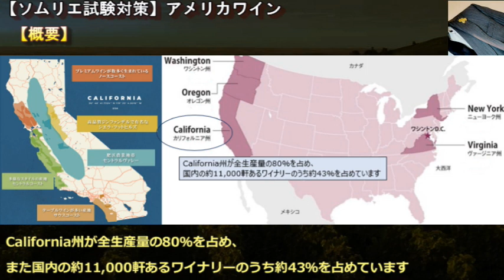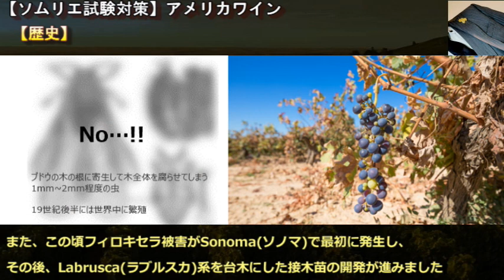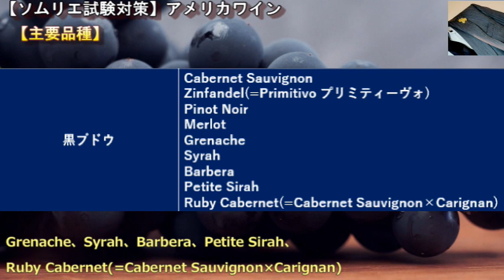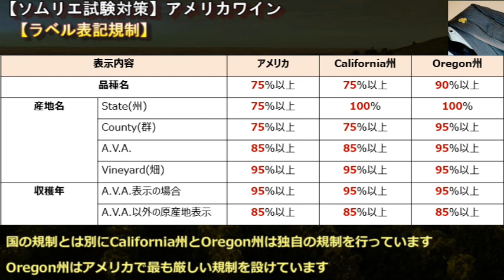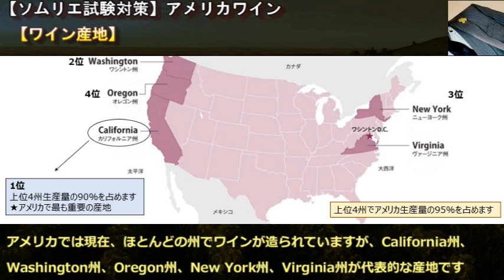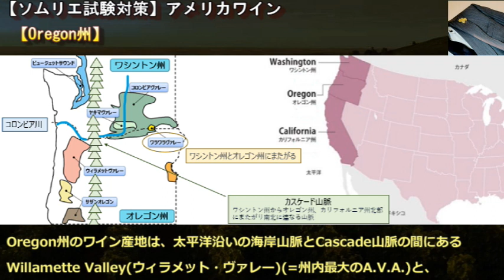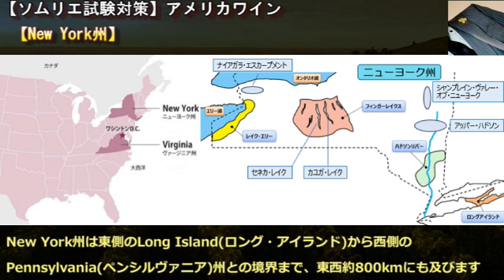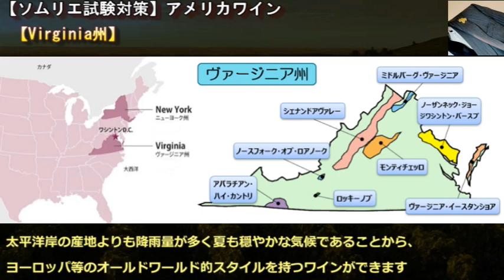#26【2023年】アメリカワイン ソムリエ試験対策 ◆独学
00:00【概要】
 01:53【歴史】
 03:46【主要品種】
 05:10【ワイン法・A.V.A.】
 06:27【ラベル表記】
 07:37【ワイン産地】
 08:19【Washington州】
 09:54【Oregon州】
11:12【New York州】
 12:16【Virginia州】
 13:37【総括】

【ワインソムリエ】独学で合格できる～cyun吉のワインchannel～
ブログにて全範囲公開中↓

【概要】 アメリカの太平洋地域は北から南に流れるカリフォルニア海流が水温の低い寒流である影響で、
海に近いほど冷涼で、内陸に入るほど暑く乾燥した気候となります

California州中部からOregon州にかけての太平洋岸には海岸山脈があり、冷たい海からの影響を緩和しています またNew York州の大西洋岸では冬の寒さは厳しく、夏は蒸し暑いです
California州が全生産量の80％を占め、また国内の約11,000軒あるワイナリーのうち約43％を占めています

年間生産量は1位California州、2位Washington州、3位New York州、4位Oregon州の順番です

アメリカは約3億3千万人を超える世界第3位の人口をもち、国内ワイン消費量は約3,785万hLと世界最大です 近年の市場動向としては、

ネット販売やワイナリーから消費者への直接販売(=ダイレクト・シップメント)が伸びています

【歴史】
1492年、クリストファー・コロンブスによりアメリカ大陸が発見されました これ以降ヨーロッパ諸国による植民地化が進んでいきます

アメリカでの最初のワイン造りは18世紀頃 教会の修道士たちによって、キリスト教のミサ用のワインとして造ったのが始まりと言われています

1776年、イギリスの13植民地(後の東部13州)が独立を宣言し、アメリカ合衆国が誕生しました

19世紀後半、西部はゴールド・ラッシュによる人口の急増で、ワイン需要が拡大しました

1920年(1920年～33年)、禁酒法の制定が行われ、これによりワイン産業は大打撃を受けました

1934年、Wine Institute(ワイン・インスティテュート：ワイン協会)がCaliforniaに設立、California大学Davis(デイヴィス)校にブドウ栽培、ワイン醸造科が設立されました

1976年、パリ・テイスティング(=パリスの審判)で、Californiaのワインがフランスのワインより優れているという“審判”が下り、全世界のワイン界に大激震が走りました

1978年、アペラシオンの規定を含む現在のワイン法の原型が形成されました

【主要品種】
主要白ブドウ品種は、Chardonnay、French Colombard、Pinot Gris、Muscat of Alexandria、Riesling

French Colombardは、フランス・Cognac(コニャック)地方原産で、主に大量生産型の白ワインとスパークリングワインの原料となります

主要黒ブドウ品種は、Cabernet Sauvignon、Zinfandel(=Primitivo プリミティーヴォ)、Pinot Noir、Merlot、Grenache、Syrah、Barbera、Petite Sirah、Ruby Cabernet

Zinfandelは、イタリア南部のPuglia州で生産される黒ブドウ品種です Petite Sirahは、アメリカ及び南米で栽培されている、色が濃くタンニンの強いワインを造る黒ブドウ品種です

Ruby Cabernetは、Californiaで開発された交配品種です

西部太平洋岸では、Chardonnay、Pinot Gris、Cabernet Sauvignon、Merlot等が多く栽培されていますが、冷涼な地区ではPinot Noir、Riesling等の栽培割合が大きいです

東部大西洋岸では、Riesling、Cabernet Franc等の冷涼な気候向きの品種が多く栽培されています

【ワイン法】
1933年に禁酒法が撤廃された後、1935年に再び酒類の製造と税制に関する法律が規定されました

1978年の法改定により、アペラシオンの規定を含む現在のワイン法の原型が形成されました

2003年よりT.T.B.が、ワインの製造方法を規定し、品質を管理しています

【A.V.A.】
政府認定ブドウ栽培地域を表す、A.V.A.は、ヨーロッパの原産地呼称制度とは異なり、栽培、醸造方法、品種等の規定はなく、産地の境界線を定めるのみのものです

現在のところ、アメリカのワイン法に格付けは存在しないので、A.V.A.間に優劣はありません

【ラベル表記規制】
アメリカワイン法では、ブドウ品種名、産地名、収穫年などをラベル表示できる含有比率が決められています

【その他の規制】
Estate Bottledは“生産者元詰め”を意味します
 Estate Bottledを表記するには、瓶詰をするワイナリーと、原料ブドウを栽培する畑が同一のA.V.A.に位置しなければなりません
Varietal Wineは、ブドウ品種名をラベルに表示したワインのこと
Semi-Generic Wineは、ワイン名の一部にヨーロッパの有名ワイン産地名を使ったワインのこと
これについては、EUとの協議の結果2006年から指定されたSemi-Generic名称の使用が禁止となっています
Meritage Wineは、Bordeaux原産のブドウ品種をブレンドしたBordeauxタイプの高品質ワインのこと

【ワイン産地】
アメリカでは現在、ほとんどの州でワインが造られていますが、California州、Washington州、Oregon州、New York州、Virginia州が代表的な産地です California州には、5,900軒を超えるワイナリーがあり、アメリカワイン総生産量の約80％を生産しています
また、Californiaワインの国内小売金額は約436億ドル、輸出金額は約13.6億ドルでアメリカワイン輸出金額の95％を占めます
California州は別テーマに分けて詳しく解説していきます!

【Washington州】
 Washington州は、ワイン産地としての歴史は浅いですが、急速に成長しており、アメリカのワイン生産量の約4％を占めます
最大のA.V.A.は州内の大半を占める、Cascade山脈の東側に位置するColumbia Valley(コロンビア・ヴァレー)は、ブドウ生産量の90％を占めます
州都Seattle(シアトル)は、マイクロソフト、Amazon、スターバックスなどアメリカを代表する企業の本拠地があり、任天堂のアメリカ本社もあります
太平洋から吹く湿った風はCascade山脈を越えると乾燥した風となり、内陸に吹き込みます その為、内陸にあるColumbia Valleyは非常に乾燥し寒暖差の大きい大陸性気候から、半砂漠気候、砂漠気候となり、ブドウ栽培には灌漑が必要です
ブドウ栽培面積は約2.4万ha、ワイン生産量は約160万hLで、栽培面積、生産量はともにCalifornia州に次ぎ全米2位で、ワイナリーの数は過去10年で2倍以上に増えています
主要ブドウ品種は 白は、Chardonnay(全ブドウ中2位)、Riesling(全ブドウ中3位)
黒は、Cabernet Sauvignon(全ブドウ中1位)、Merlot(全ブドウ中4位)です

【Oregon州】
Oregon州のワイン産地は、太平洋沿いの海岸山脈とCascade山脈の間にあるWillamette Valley(ウィラメット・ヴァレー)(=州内最大のA.V.A.)とその南側にある、Southern Oregon(サザン・オレゴン)及びWashington州との境界を流れるColumbia河流域にあります

ブドウ栽培面積は約1.5万ha、ワイン生産量は約51万hLです 年間生産量5,000ケース以下の小規模な家族経営ワイナリーが全体の75％を占めています
 近年は冷涼気候から生まれる高品質Pinot Noirの産地として世界的に注目を集めており、栽培面積は約59％を占めています

【New York州】
New York州は東側のLong Island(ロング・アイランド)から西側のPennsylvania(ペンシルヴァニア)州との境界まで、東西約800kmにも及びます
初めてブドウが植えられたのは17世紀中頃で、オランダ人によって現在のManhattan(マンハッタン)に植樹されました

主要品種は、白はRiesling、Chardonnay、Niagaraなど
黒は、Cabernet Franc、Merlot、Baco Noirなどです

 Baco Noirは、フランス白ブドウのフォル・ブランシュ種とアメリカ黒ブドウのヴィティスリパリア種を交配して造りだしたハイブリッド種です

【Virginia州】
Virginia州は大西洋岸の南部に位置し、最初に独立した東部13州のうちの1つで、州都はRichmondです
1600年代初頭よりイギリスがヨーロッパから持ち込んだVitis Vinifera種のワイン用ブドウは、厳しい気候や病害のためこの地に根付きませんでした
1820年代に、RichmondでDaniel Norton博士が交配に成功したNorton種から高品質なワインが造られるようになりました

太平洋岸の産地よりも降雨量が多く夏も穏やかな気候であることから、ヨーロッパ等のオールドワールド的スタイルを持つワインができます

ワイナリーは1995年の46軒から、2021年では約300軒までに増加しています
ブドウ栽培面積は約0.1万ha、ワイン生産量は約8.9万hLです

主要品種は、白はChardonnay、Viognier、黒は、Cabernet Franc、Merlotなどです

参考文献： ソムリエ協会教本2023 フリー百科事典　ウィキペディア日本語版 フリー百科事典　ウィキペディア日本語版 フリー百科事典　ウィキペディア日本語版 フリー百科事典　ウィキペディア日本語版 フリー百科事典　ウィキペディア日本語版